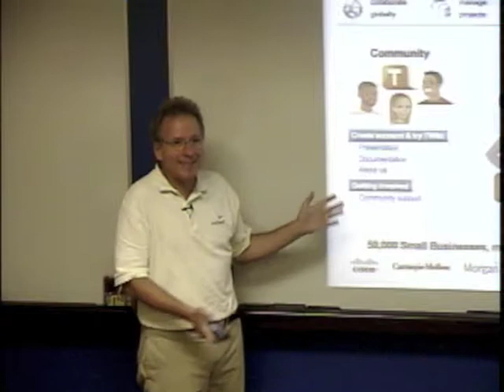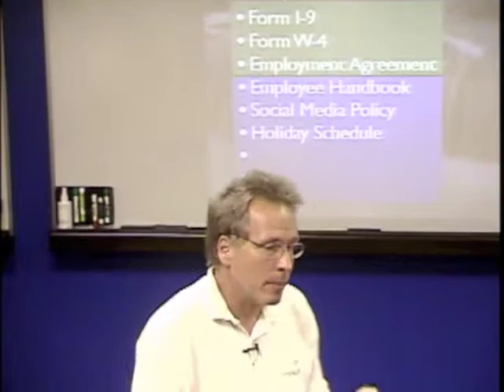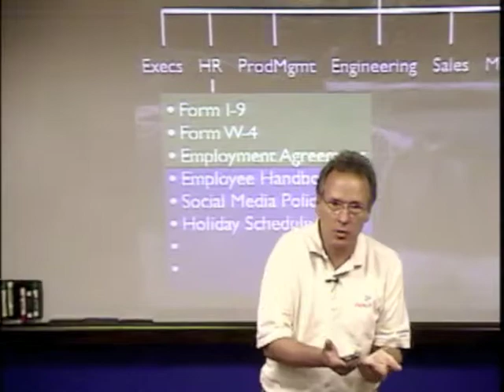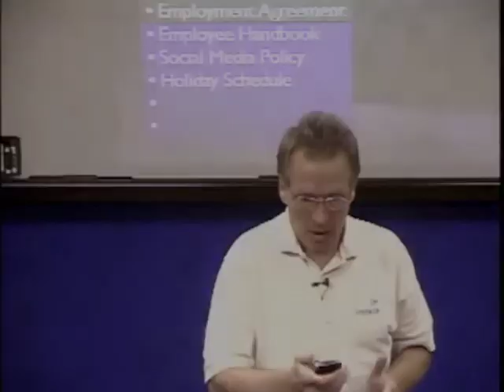SMFB 04B Twiki